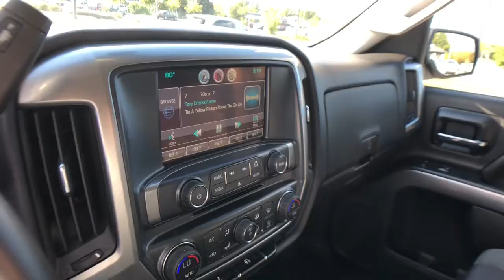2014 Chevrolet Silverado 1500 Clarkston, Waterford, Lake Orion, Grand Blanc, Highland, MI 220068A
Blue Topaz Metallic Used 2014 Chevrolet Silverado 1500 available in Clarkston, Michigan at Bowman Chevrolet. Servicing the Waterford, Lake Orion, Grand Blanc, Highland, MI area.

2014 Chevrolet Silverado 1500 LT - Stock#: 220068A - VIN#: 3GCUKREC7EG243066

Bowman Chevrolet
6750 Dixie Hwy

All Star Edition,Preferred Equipment Group 1LT,Trailering Equipment,6 Speaker Audio System,6 Speakers,AM/FM radio: SiriusXM,CD player,Premium audio system: Chevrolet MyLink,Radio data system,Radio: AM/FM 8 Diagonal Color Touch Screen,Radio: AM/FM Audio System w/Chevrolet MyLink,Single Slot CD/MP3 Player,SiriusXM Satellite & HD Radio,Steering Wheel Audio Controls,Air Conditioning,Dual-Zone Automatic Climate Control,Electric Rear-Window Defogger,110-Volt AC Power Outlet,Bluetooth For Phone,Power steering,Power windows,Power Windows w/Driver Express Up,Remote Keyless Entry,Remote keyless entry,Remote Vehicle Starter System,Steering wheel mounted audio controls,Heavy Duty Suspension,Leather Wrapped Steering Wheel w/Cruise Controls,Manual Tilt Wheel Steering Column,Manual Tilt/Telescoping Steering Column,Speed-sensing steering,Traction control,4-Wheel Disc Brakes,ABS brakes,Dual front impact airbags,Dual front side impact airbags,Emergency communication system: OnStar Directions & Connections,Front anti-roll bar,Front wheel independent suspension,Low tire pressure warning,Occupant sensing airbag,Overhead airbag,Rear Chrome Bumper,Brake assist,Electronic Stability Control,Delay-off headlights,Front Halogen Fog Lamps,Fully automatic headlights,Panic alarm,Theft Deterrent System (Unauthorized Entry),Speed control,Heavy-Duty Rear Locking Differential,150 Amp Alternator,Auxiliary External Transmission Oil Cooler,Black Power Adjustable Heated Outside Mirrors,Bumpers: chrome,Chrome Grille w/Chrome Surround,EZ Lift & Lower Tailgate,Front Chrome Bumper,Heated door mirrors,Power door mirrors,Rear step bumper,Rear Wheelhouse Liners,4.2 Diagonal Color Display Driver Info Center,Cloth Seat Trim,Color-Keyed Carpeting w/Rubberized Vinyl Floor Mats,Compass,Driver & Front Passenger Illuminated Vanity Mirrors,Driver door bin,Driver vanity mirror,Front reading lights,Illuminated entry,OnStar 6 Months Directions & Connections Plan,Outside temperature display,Overhead console,Passenger vanity mirror,Rear reading lights,Rear seat center armrest,Rear Vision Camera w/Dynamic Guide Lines,Tachometer,Tilt steering wheel,Trip computer,Voltmeter,10-Way Power Driver's Seat Adjuster,40/20/40 Front Split Bench Seat,Rear 60/40 Folding Bench Seat (Folds Up),Split folding rear seat,Front Center Armrest w/Storage,Passenger door bin,Front Frame-Mounted Black Recovery Hooks,Integrated Trailer Brake Controller,Alloy wheels,Wheels: 17 x 8 Bright Machined Aluminum,Wheels: 18 x 8.5 Bright-Machined Aluminum,Deep-Tinted Glass,Variably intermittent wipers,3.42 Rear Axle Ratio